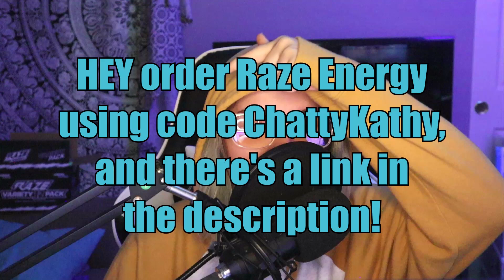Rusty Lake Roots - Part 3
or a basically free sample pack (just pay shipping) omg